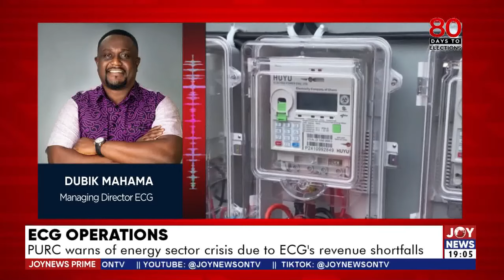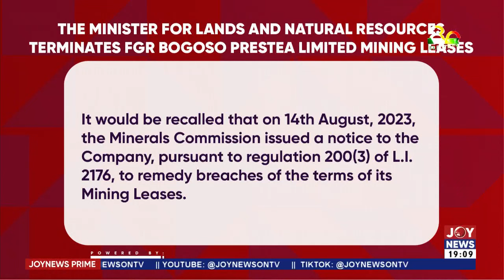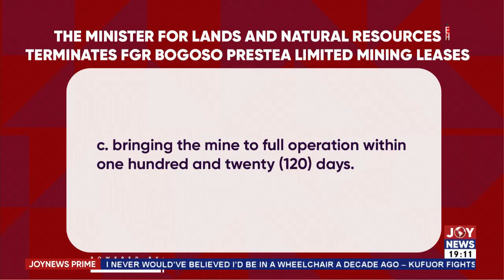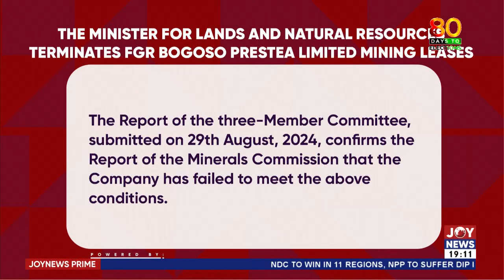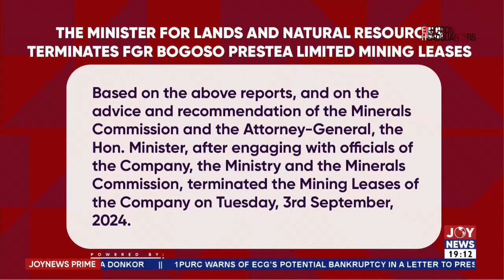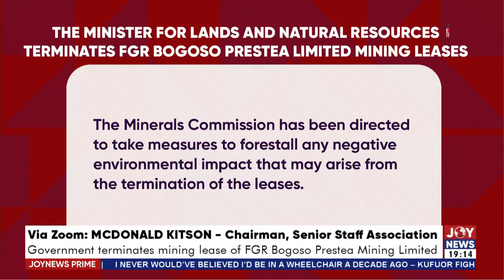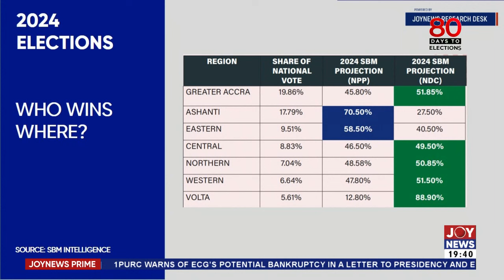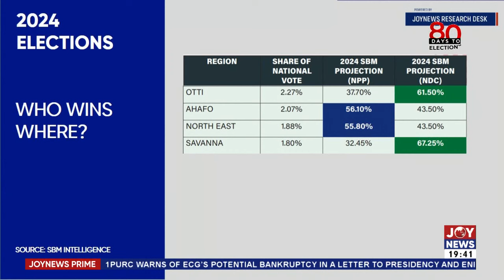Joy News Prime (18-9-24) | Mine Workers' Union welcomes termination; calls for a new investor